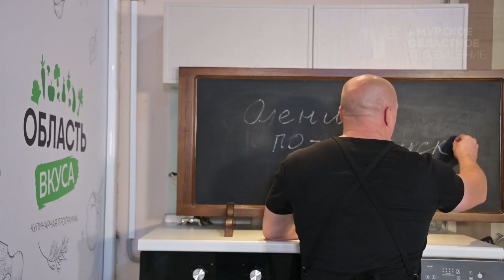Программа"Область вкуса" №57